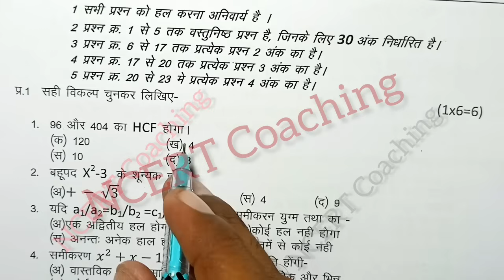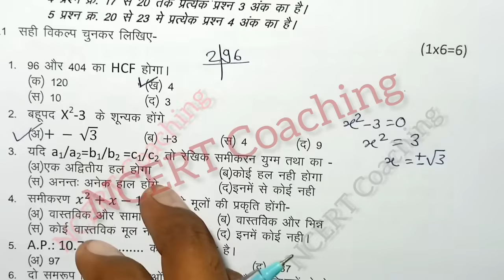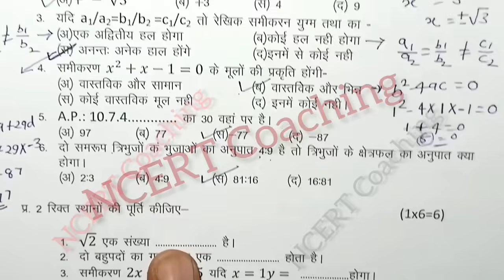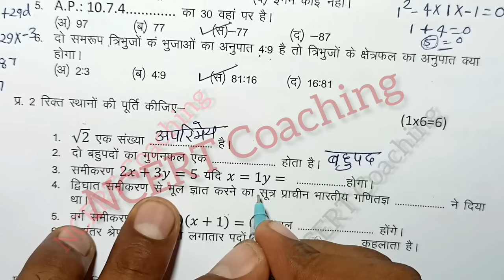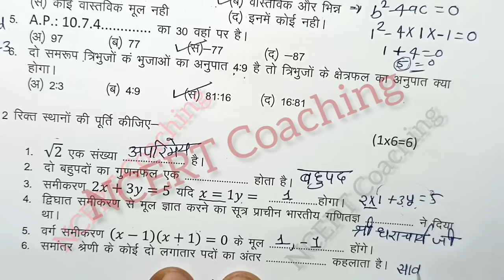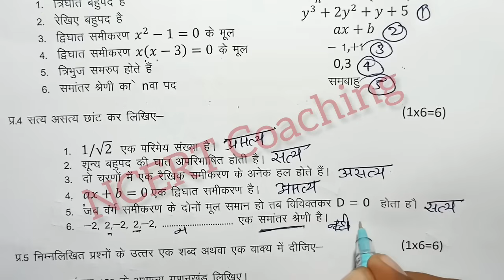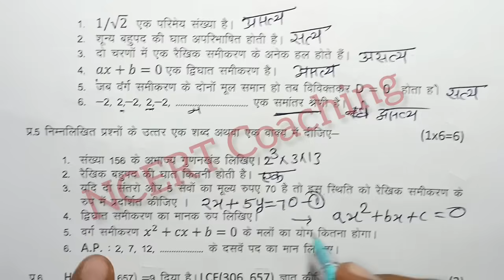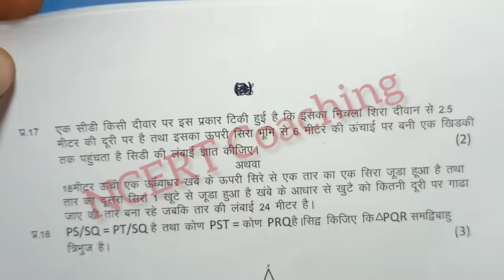class 10th maths trimasik paper solution 2024 mp board/ aaj ka ganit ka real paper trimasik pariksha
आज मैने त्रैमासिक परीक्षा 2024 25 से कक्षा 10वी विषय गणित का त्रैमासिक पेपर को समझाया है या फिर trimasik paper class 10th maths या trimasik paper kaksha dasavi या फिर class 10th trimasik paper 2024 maths इसके अलावा trimasik paper 2024 10th ka या mp board trimasik pariksha या फिर kaksha dasavi vishay ganit trimasik pariksha का पेपर बताया है आशा है की त्रैमासिक परीक्षा कक्षा 10वी गणित का पेपर पसंद आ गया होगा

class 10th maths paper 2024 / ganit ka paper / 10th math paper/  गणित पेपर

class 10th maths trimasik paper 2024 mp board / त्रैमासिक पेपर 2024 गणित कक्षा 10 / ganit ka paper

class 10 maths trimasik paper 2024 /  ganit ka paper / maths ka paper 10th class 2024 / ganit ka paper 2024 /ganit ka paper trimasik / गणित का पेपर 2024

class 10th maths trimasik paper 2024 mp board / त्रैमासिक परीक्षा 2024 गणित पेपर दसवी / maths paper real set A

(4) kaksha dasavin ka ganit trimasik pariksha

(5) kaksha dasavin trimasik paper

(6)kaksha dasavin vishay ganit trimasik pariksha 2024

board

class 10th maths paper 2024 /  ka ganit ka paper / 10th math paper/  गणित पेपर

class 10th maths trimasik paper 2024 mp board / त्रैमासिक पेपर 2023 गणित कक्षा 10 / ganit ka paper